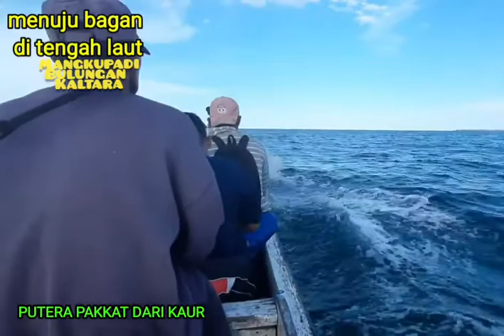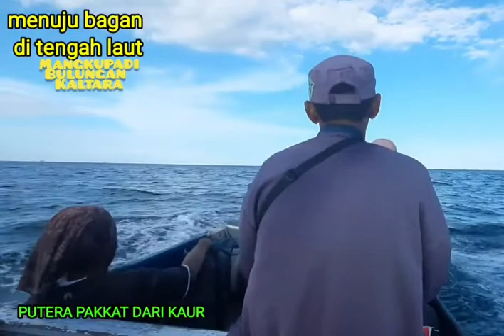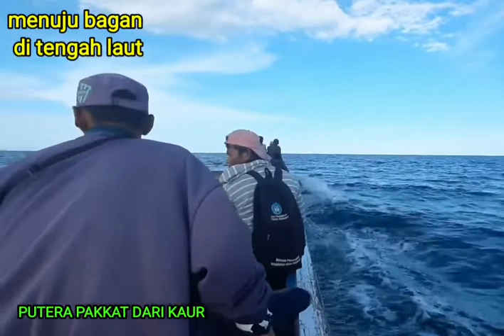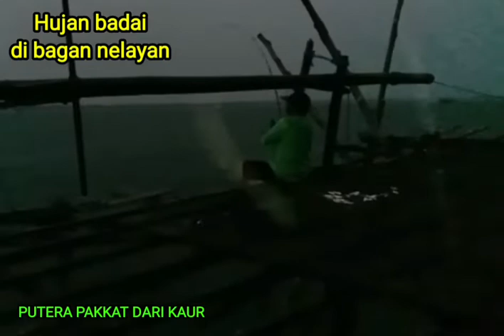MANCING DI LAUT _BAGAN NELAYAN KAMPUNG BARU _KALIMANTAN UTARA